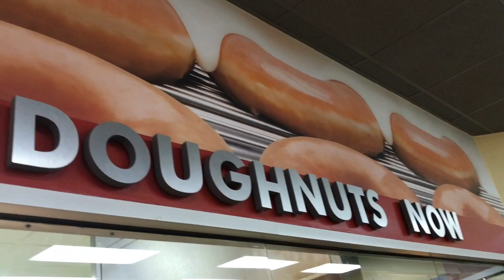KRISPY KREME DONUTS!!!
Hello Friends! Today we went to Our favorite Donut place Krispy Kreme doughnuts!! We love the yummy donuts!!